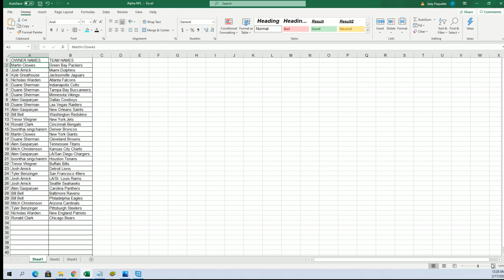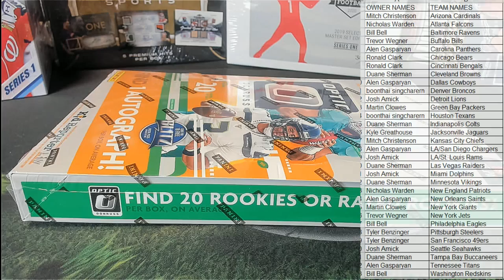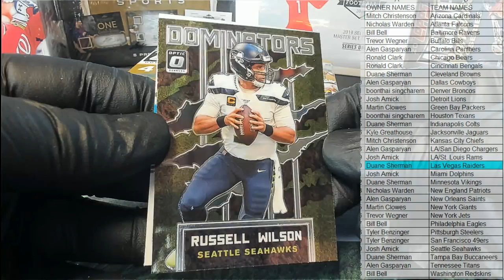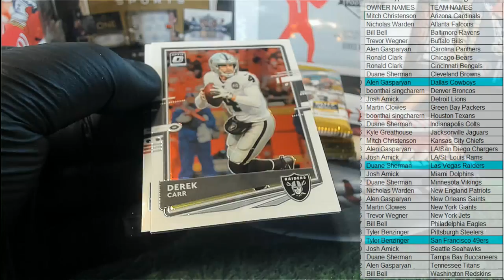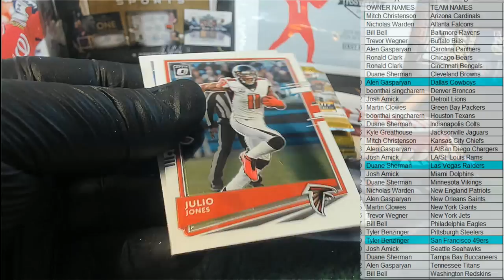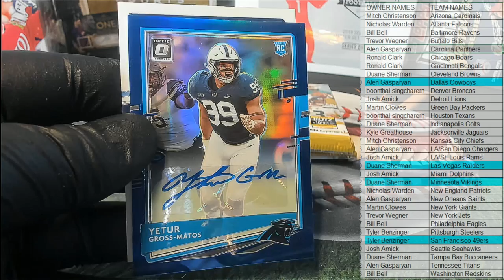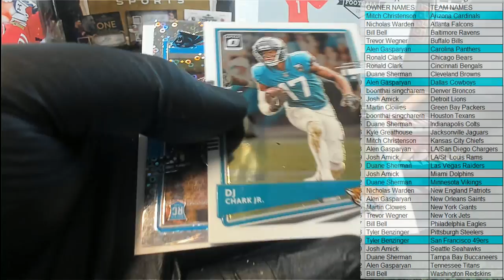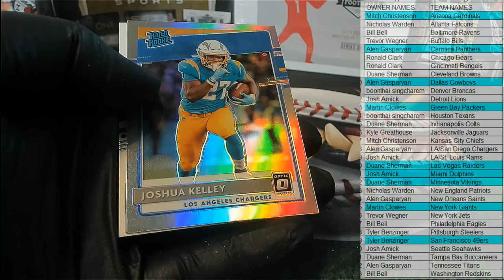2020 Panini Donruss Optic Football Hobby ID 20OPTICFB108